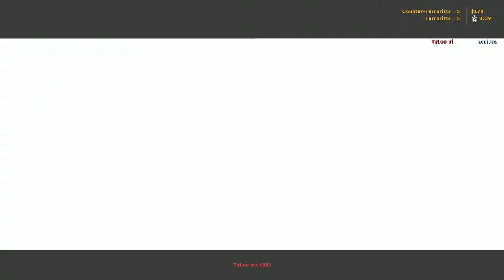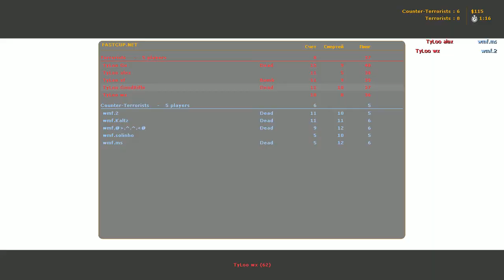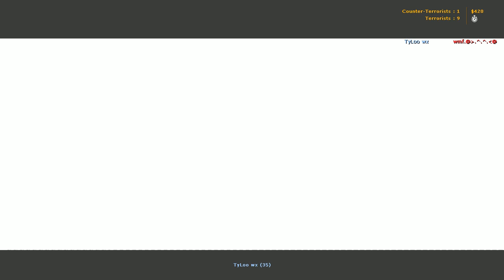[ POV ] TyLoo GoodRifle vs Wemade Fox (PCW 2009)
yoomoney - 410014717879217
Payeer       - P48373575

PCW 2009

Tyloo vs Wemade Fox

10.04.09

map :de_dust2

                                tyloo:                               Wemade Fox:
                               GoodRifle                        Kaltz
                               Go                                    2
                               alex                                 @.^.^.@
                               wx                                   solinho
                               xf                                    ms